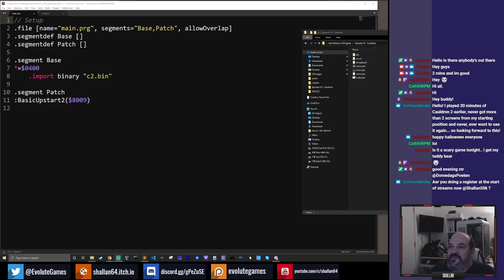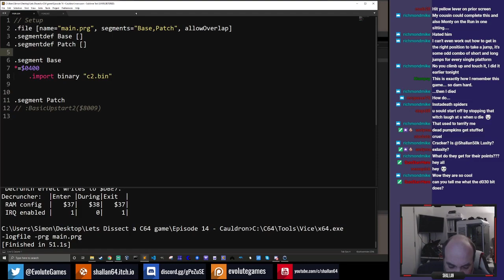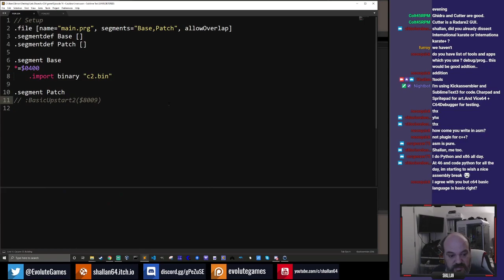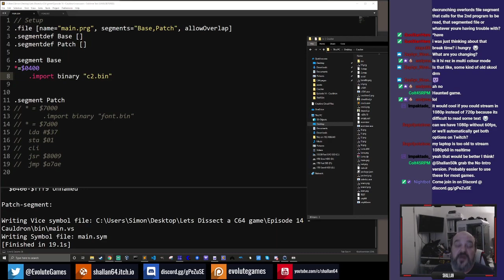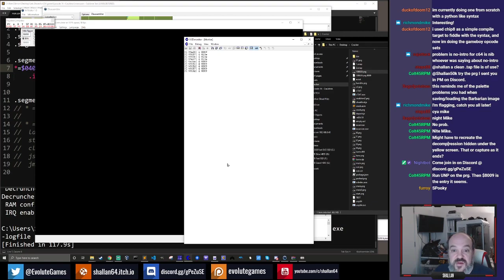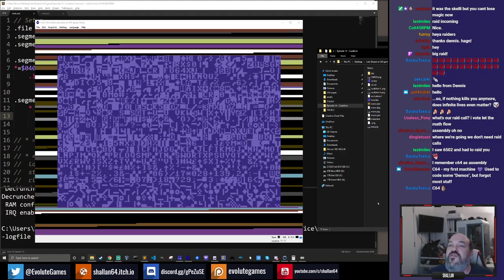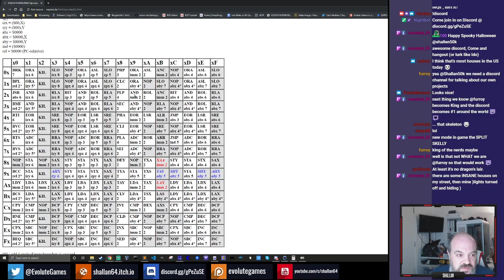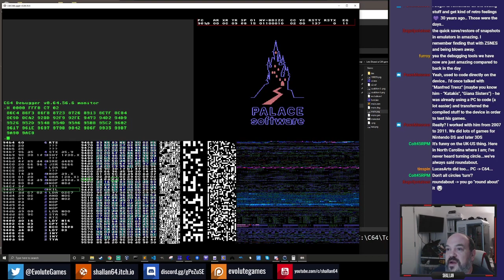Lets Dissect a Commodore 64 Game! - Episode 14 - Cauldron 2 Halloween Special- 31/10/2019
In this episode we looked at Cauldron 2, after playing it a little. Unfortunately the method used to switch charsets in and out in the game caused me some headaches when trying to rebuild a new patched version!! But whatever, we got an infinite magic cheat in!